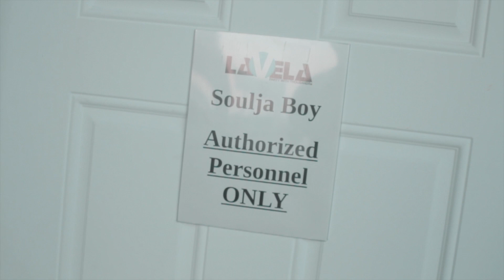Soulja Boy | Day In The Life/ Panama City - Episode 1 [Dir. Ceesz Hairston Films]